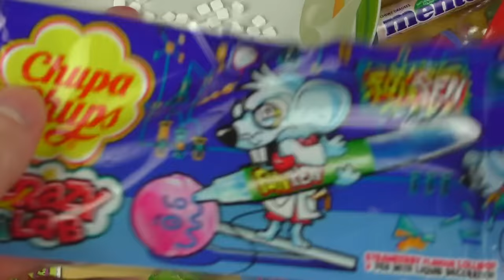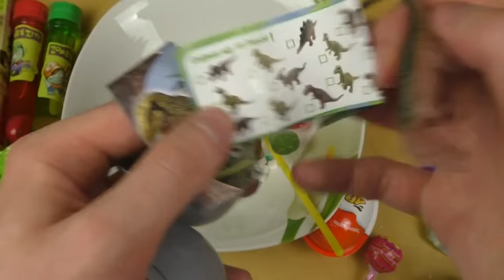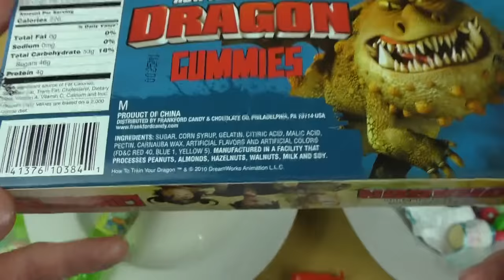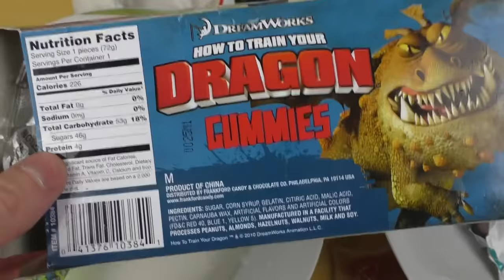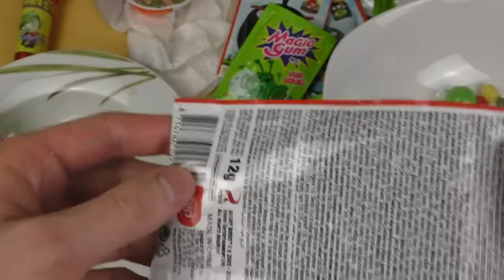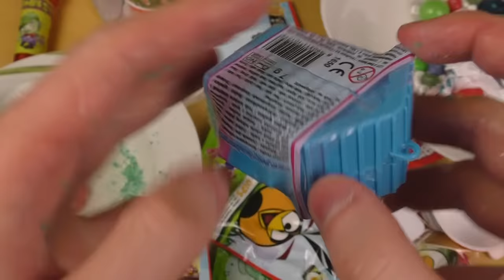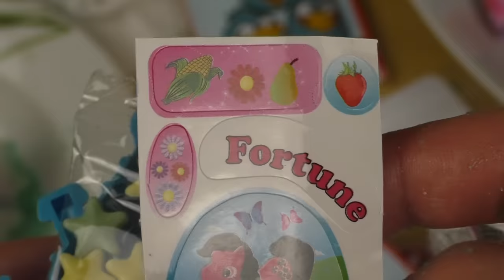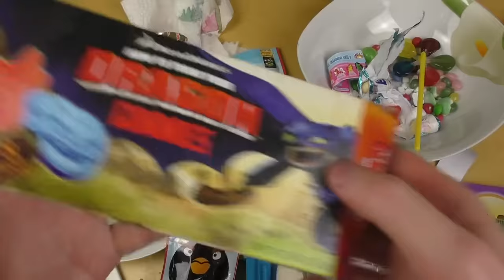Ultimate Fun Candy Episode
Who thought that a candy windmill could be so much fun.